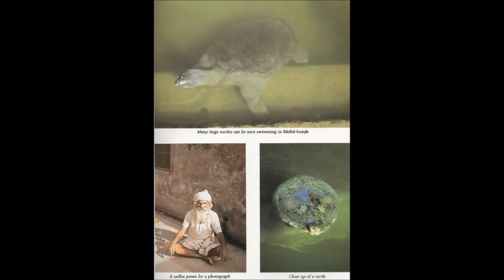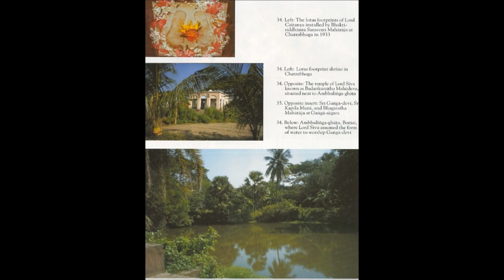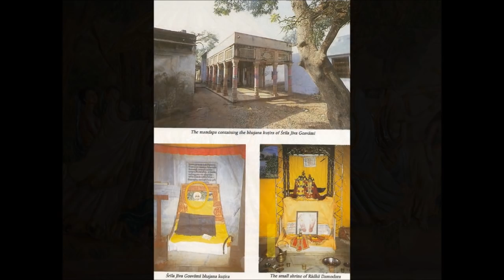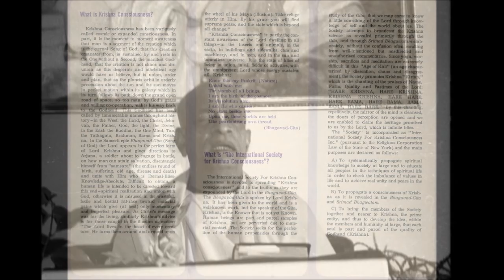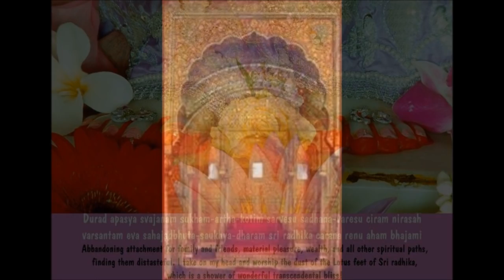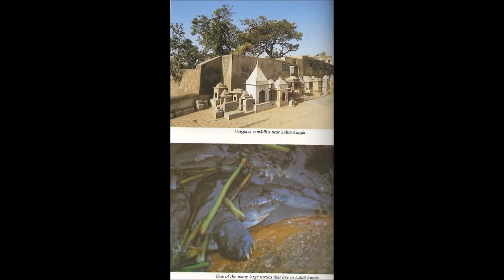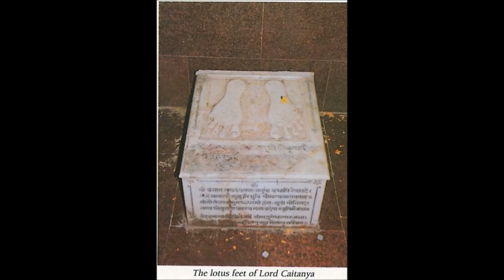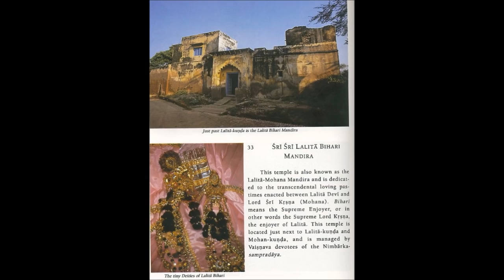Teaching of Queen Kunti - Complete One Movie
Here is Amal Bhakta dāsa's narration of "Teachings of Queen Kuntī". In this book, Śrīla Prabhupāda explains the meaning of the prayers by Queen Kuntī to Lord Kṛṣṇa which are found in Śrīmad-Bhāgavatam 1.8.